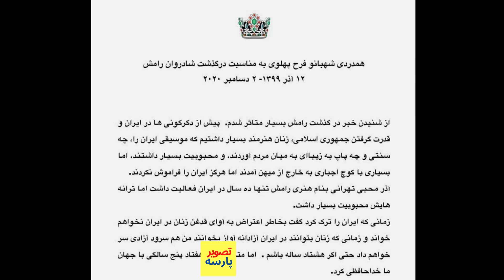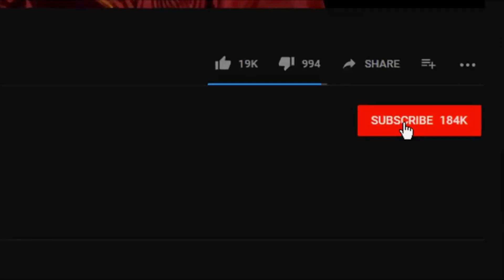شهبانوفرح وسخن درباره درگذشت بانورامش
سخنان شهبانو فرح پهلوی همسر شاه ایران درباره درگذشت بانو رامش هنرمند خوب موسیقی ایران ویدئوهای دیگر
گزارش_ما تصویر_پارسه PersianMusic ترانه ایرانی#موسیقی ایرانی#سینمای ایران#سریال ایرانی#گلچین_ایرانی